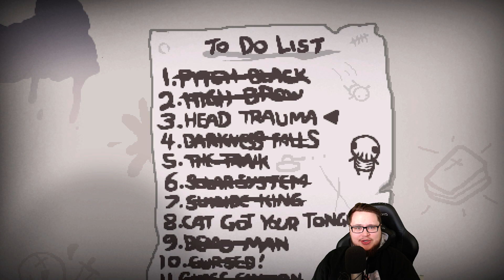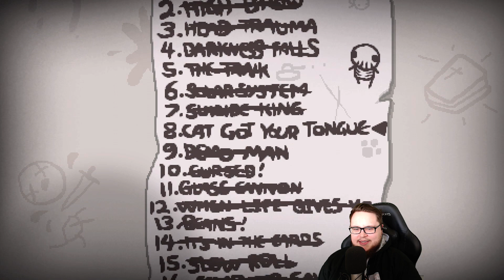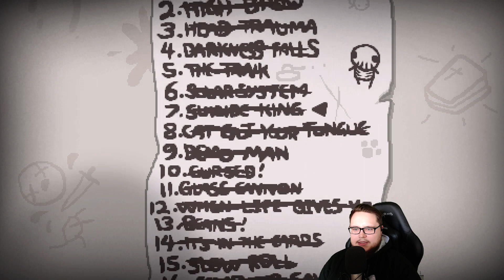CHALLENGE MOD (Herr Play) - VORBEI | Let's Play The Binding of Isaac: Afterbirth